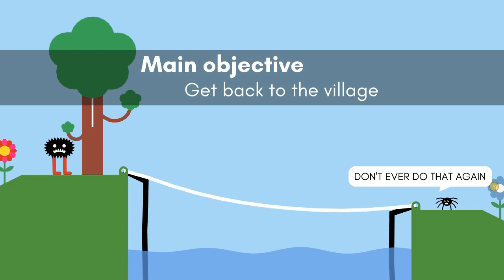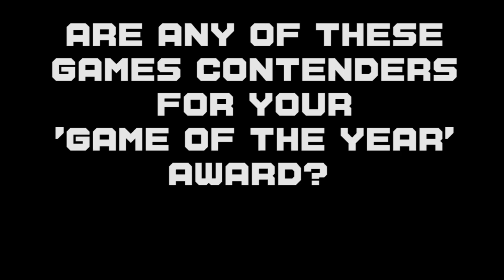James and Andy's Half Year Review Of All The games We Played So Far in 2019!!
It's a long title, we know!

James and Andy review all the games they've played so far in 2019!  Ranging from Kingdom Hearts 3 to indie hits like Almost There.  Let us know what you think of these games!

[music from Mii Channel and Andrea Chang]